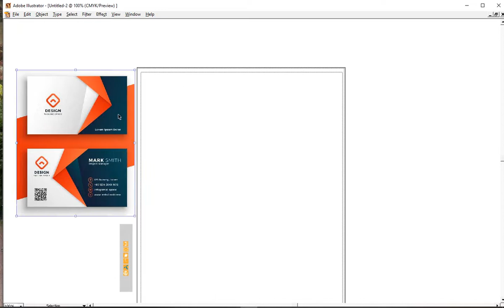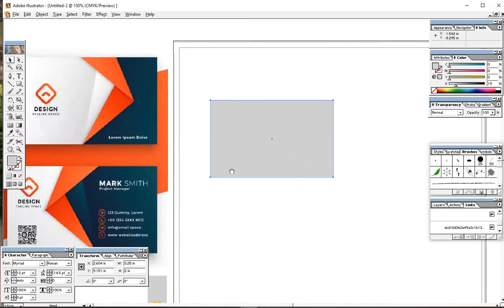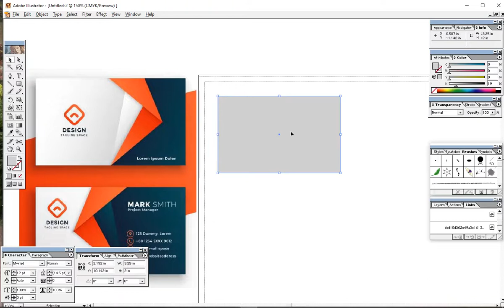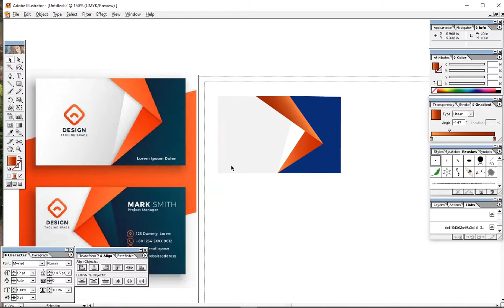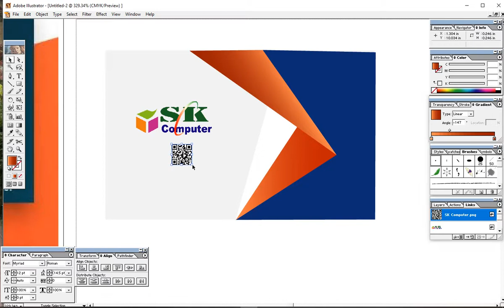Adobe Illustrator | Graphics Design | গ্রাফিক্স ডিজাইন কোর্স-5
Adobe Illustrator | Graphics Design | Visiting Card Design | গ্রাফিক্স ডিজাইন
কোর্স-৪, Graphics Design A to Z Course, Graphics Design A-Z Course, Graphics Design A to Z Tutorial,

Adobe Illustrator | Graphics Design | ইলাসট্রেটর, গ্রাফিক্স ডিজাইন কোর্স-4
Adobe Illustrator 10 | Graphics Design Course, ইলাসট্রেটর, গ্রাফিক্স ডিজাইন কোর্স-4
Adobe Illustrator 10 (গ্রাফিক্স ডিজাইন ক্লাস, অনলাইন ক্লাস,)
Graphics Design Tutorial, Online Class, Graphics Design Online Class,
Graphics Design Class Three
Graphics Design Tutorial Class 4,
Adobe Illustrator Tutorial Class 4,
Adobe Illustrator Class Three,
Adobe Illustrator CS6. 3.5 three Class,
গ্রাফিক্স ডিজাইন কোর্স  ৩য় ক্লাস, অল্প খরচে গ্রাফিক্স ডিজাইন শিখুন।
Adobe Photoshop,  এডোবি ইলাসট্রেটর, এডোবি এলাসট্রেটর শিখুন, Illustrator Class Tutorials, Adobe Illustrator Full Course, Illustrator A-Z, A to Z Illustrator.

MS Excel: Sum, Average, Count, Max, Min- (যোগ, গড়, গণনা, বড় সংখ্যা, ছোট সংখ্যা বের করার সূত্র।

আমাদের কোর্স সমূহ:
৬ মাস মেয়াদী কোর্স:
* অফিস এ্যাপলিকেশন
* ডাটাবেজ প্রোগ্রামিং
* গ্রাফিক্স ডিজাইন
* ওয়েবসাইট ডিজাইন
* অনলাইন আউট সোর্সিং
এক বছর মেয়াদী কোর্স:
* চারু ও কারুকলা
*তথ্য ও যোগাযোগ প্রযুক্তি (ICT)

পরিচালক আব্দুল খালেক
এস.কে কম্পিউটার ট্রেনিং সেন্টার এন্ড আইটি-২৩৩৮৭
উপজেলা ১নং গেটের বিপরীতে
জালাল- আফজাল মার্কেট, গোদাগাড়ী, রাজশাহী।